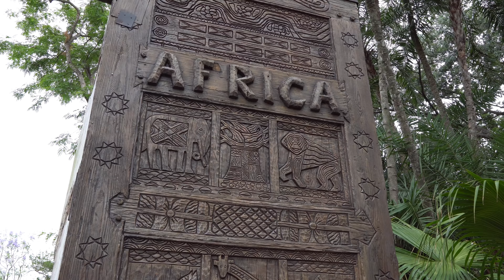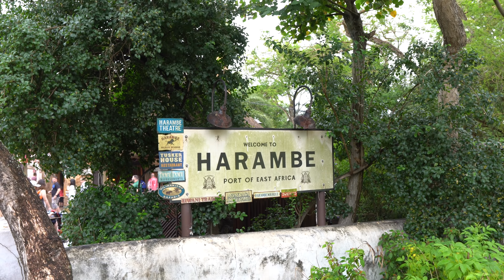Africa at Disney's Animal Kingdom - Relaxing Stroll in 4K (May 2018)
Join me today for a Relaxing Stroll in Africa at Disney's Animal Kingdom in 4K UHD.  This is such a beautiful and detailed part of Animal Kingdom, and if you haven't had a chance to slow down and enjoy the amazing detail in this area, you can enjoy it on this video!  We also get to hear an amazing performance from an African Musician during the stroll!  Do you take to time to relax and enjoy the details in this area?

Send us some mail at:
ResortTV1